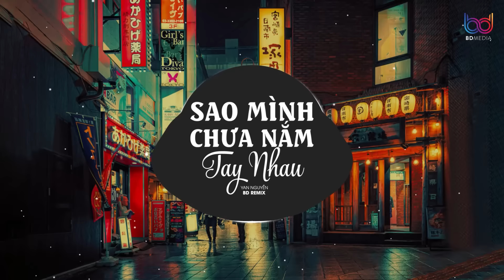BIẾT MÙA GÌ ĐANG ĐẾN KHÔNG - Rồi Mùa Yêu Thương Dần Đang Đến - Sao Mình Chưa Nắm Tay Nhau Remix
Sao Mình Chưa Nắm Tay Nhau Remix- Yan Nguyễn, Rồi Mùa Yêu Thương Dần Đang Đến Hot TikTok 2023
SAO MÌNH CHƯA NẮM TAY NHAU
Sáng tác: Yan Nguyễn

Rồi mùa yêu thương dần đang đến
Mà thuyền cô đơn hoài ko bến
Còn hoài loay hoay, giữa mênh mông xuôi ngược
Chờ được nắm đôi bàn tay ai…

Vùng trời đêm đông từng đong đếm
Hàng ngàn ngôi sao dìu em đến
Mình ngồi nơi đây, giữa yêu thương vơi đầy
Sao chưa xiết đôi bàn tay?

Giọt sương âm thầm giăng mây rét đôi vai gầy
Và trên con đường em đi tuyết rơi
Tựa thân anh này em ơi làn hơi ấm nhất trên đời
Rét thế nào cũng ko làm buốt tim em

Vậy sao chưa cầm tay nhau…để đông ko còn
Lạnh con tim tình yêu đang héo hon
Mùa đông năm này tô son màu xuân xanh đón em về
Để môi kề những yêu thương lúc xuân về.